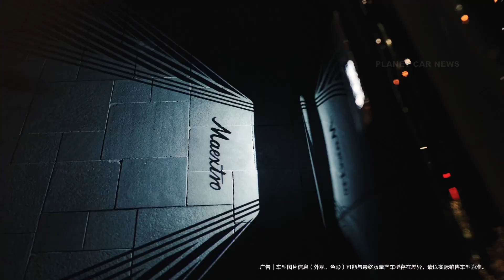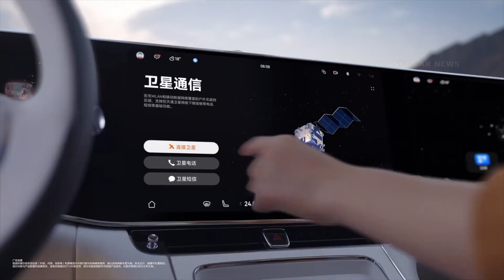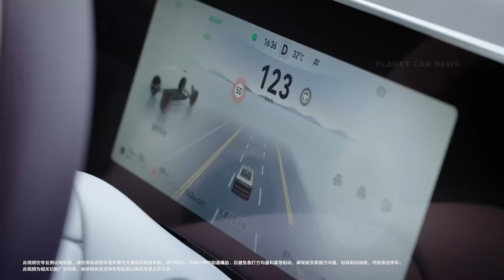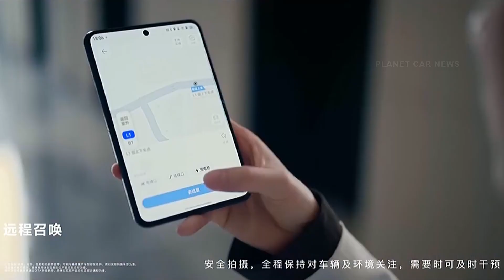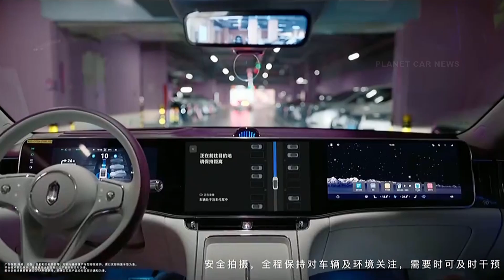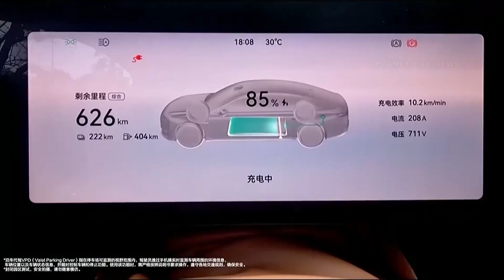Huawei Maextro S800: The Chinese Maybach – Official Videos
Huawei, in collaboration with JAC Motors, has officially unveiled its new flagship luxury sedan — the Maextro S800 — in the Chinese market. With pricing ranging from 708,000 to 1,018,000 yuan (approximately $98,300 to $141,000 USD), the S800 is a bold statement in the high-end automotive segment.

Positioned as a full-size luxury sedan, the Maextro S800 stands out with its impressive dimensions: 5,480 mm in length, 2,000 mm in width, and 1,536 mm in height, along with a wheelbase of 3,370 mm — larger than even the Mercedes-Maybach S-Class, offering unmatched interior space and presence.

Buyers can choose between four-seat and five-seat layouts, ensuring both comfort and personalization. The S800 is available in two powertrain options: a pure electric (EV) model and an extended-range electric vehicle (EREV) variant.

The pure electric version features a dual-motor setup producing 390 kW, powered by a 95 kWh battery, delivering a range of up to 702 km on the CLTC cycle. It also supports ultra-fast charging, reaching 10% to 80% in just 12 minutes.

The EREV models combine electric propulsion with a 1.5-liter turbocharged engine (115 kW) and a 65 kWh battery. The dual-motor EREV matches the EV’s 390 kW output, offers a pure electric range of 400 km, and an impressive total range of 1,333 km, with fuel consumption as low as 0.09 L/100 km. The tri-motor EREV variant delivers a remarkable 635 kW, a 365 km electric range, and 1,200 km of total driving range, while maintaining fuel efficiency at 0.25 L/100 km.

All versions are equipped with Huawei’s advanced Whale Battery 2.0 technology and cutting-edge 800V charging architecture, allowing for rapid energy replenishment — up to 80% in just 10.5 minutes for the EREV models.

In terms of performance, the Maextro S800 is no slouch:
    0–100 km/h in 4.3 seconds (EV dual-motor)
    4.7 seconds (EREV tri-motor)
    4.9 seconds (EREV dual-motor)

With its combination of cutting-edge tech, performance, and refined luxury, the Huawei Maextro S800 positions itself as a serious contender in the global premium automotive space — a true "Chinese Maybach" for the electric era.

Timeline:
0:00 Reveal
0:55 Exterior at night
2:02 Welcome features
2:52 Rear seats features
3:31 Seamless operation
4:22 Full presentation clip
7:56 Blowout Stability Control Assist
9:16 Radar vision
9:44 Autonomous Parking System
11:16 Autonomous Charging Arm
11:49 Production

Source : Huawei Maextro